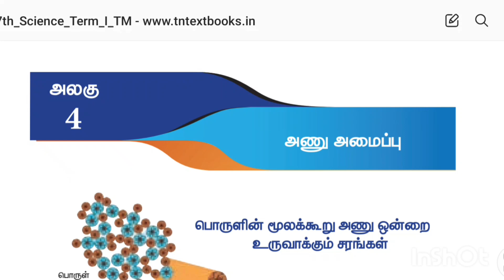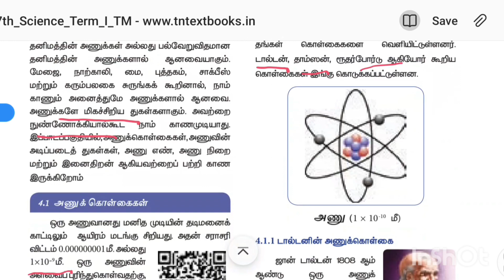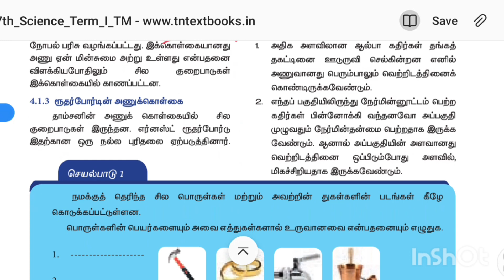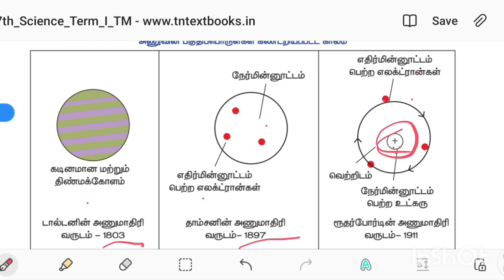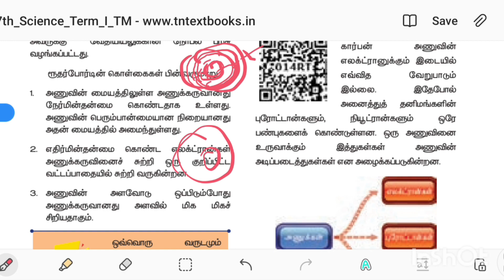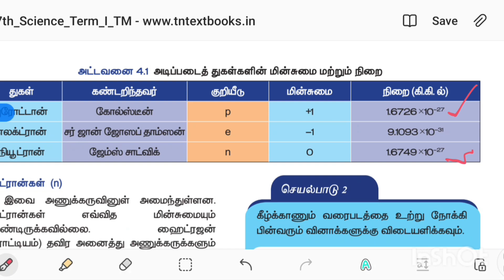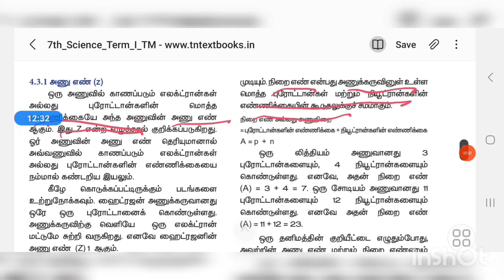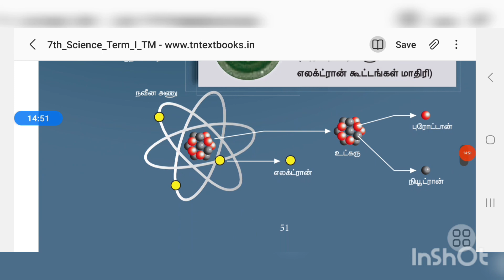7-ம் வகுப்பு அணு அமைப்பு